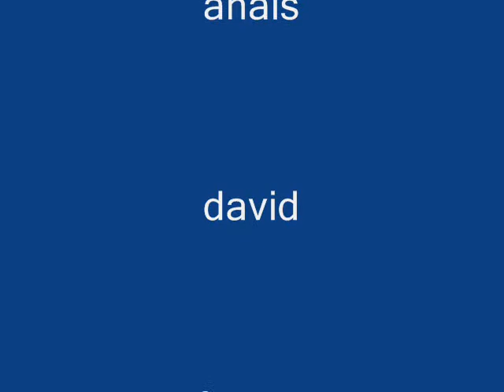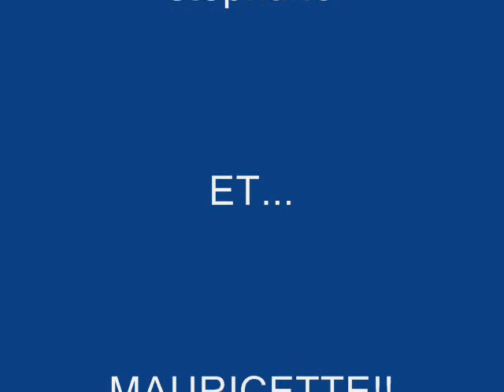les 20 ans a adrien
les 20 ans a adrien bonne soirée